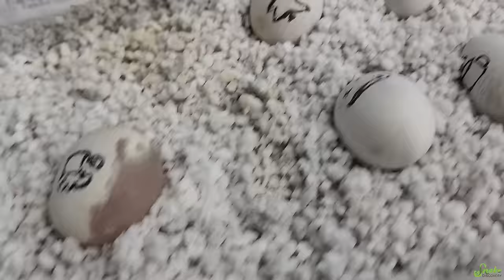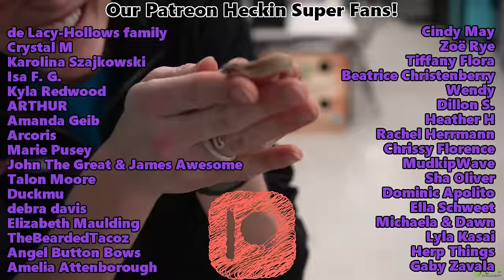Hognose Snake Babies Hatching in Winter!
In November, Mitosis the hognose snake decided to lay a clutch of eggs. We suspect she did it to get out of brumation (which worked)... Well low and behold, the eggs were fertile and have hatched!!

Snake Discovery
831 Century Ave N.